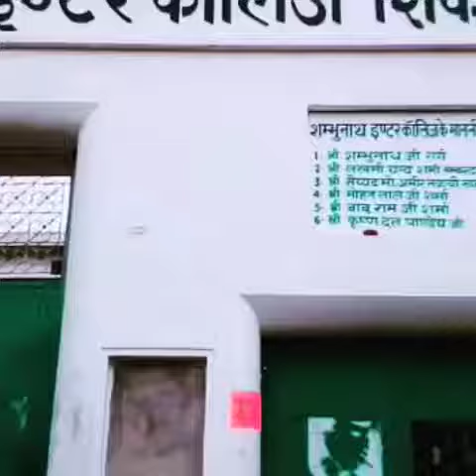Sandeep Rajora Bulandshahrya. S.N.I.C.Shikarpure . Bulandshahr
Mare khuch purane yaday es college m